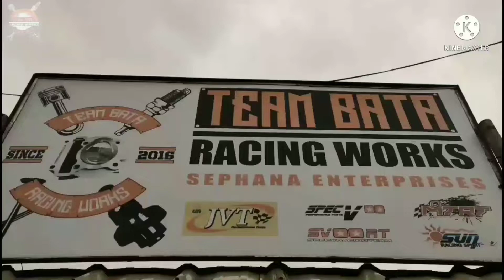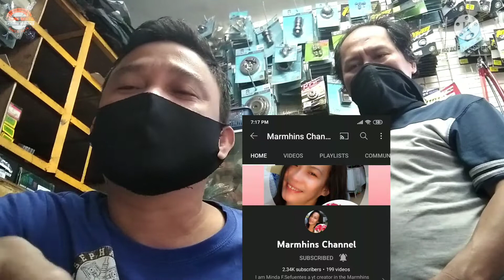REFRESH 59MM ALL STOCK MIO S4T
MAUSOK/WALANG HATAK